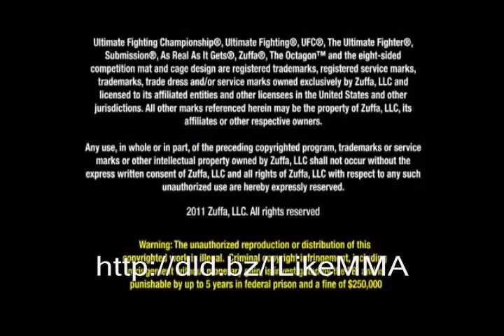Belfort interviewed.wmv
- GET THE BODY SHAPE LIKE MMA FIGHTER HERE FOR FREE.